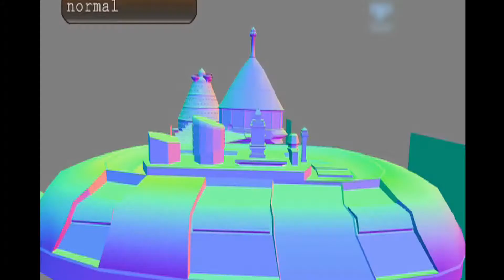DADA#Myth Maya History # Mystery#AlIEN ଏଲିୟନଙ୍କ ଏୟାରକ୍ରାଫ୍‌ଟରୁ କ’ଣ ଆସିଛି ମନ୍ଦିର ଗମ୍ବୁଜ କନସେପ୍ଟ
A.R.DEEPANKAR DAS
Click : ALISHA ALPANA DAS
ଏରିକ୍ ଭନଙ୍କୁ କହିବା କଥା,  ଦେବତାମାନେ ସୁପରମ୍ୟାନ୍ ଭଳି ଆସୁ ନଥିଲେ। ନଟ୍ ବୋଲ୍ଟ ବାଲା ଏୟାରକ୍ରାଫ୍ଟରେ ସେମାନେ ଆସୁଥିଲେ। ଫ୍ଲାଇଂ ଭେଇକିଲ୍ରେ ଆସୁଥିଲେ, ଠିକ୍ ଆମରି ଭଳି। ଯାହାକୁ ବିମାନ କୁହାଯାଉଥିଲା। ଆଉ ଏଇ ଏଲିୟନମାନଙ୍କର ଯାନ, ଫ୍ଲାଇଂ ଭେଇକିଲ୍ ମଧ୍ୟ ବିମାନ ଭଳି। ତା’ହେଲେ କ’ଣ ଆମେ କହିପାରିବା କି, ଏଇ କନସେପ୍ଟରୁ ହିଁ ହିନ୍ଦୁ ମନ୍ଦିରର ଗମ୍ବୁଜ, ଚୂଡ଼ା, ସ୍ତୁପ ବିମାନ ଭଳି। ଏରିକ୍ ଭନ୍ ଏକଥା ମଧ୍ୟ ଲେଖିଛନ୍ତି କି, ମଣିଷମାନଙ୍କୁ, ଏଲିୟନଠାରୁ ଏଭଳି ଦିବ୍ୟଜ୍ଞାନ ସେତେବେଳେ ମିଳିଥିଲା, ଯେତେବେଳେ ମଣିଷ ଏବଂ ଏଲିୟନମାନଙ୍କ ଭିତରେ ସେକ୍ସୁଆଲ୍ କଣ୍ଟାକ୍ ହୋଇଥିଲା।